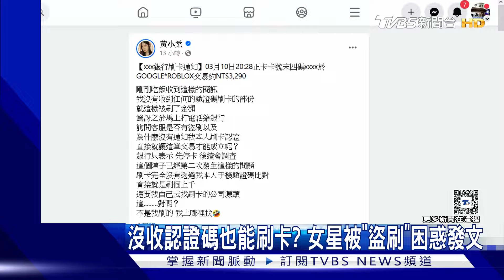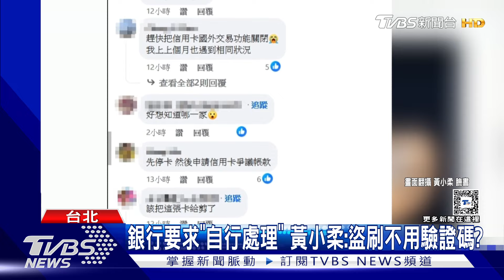沒收認證碼也能刷卡? 黃小柔被盜刷怒po文 網友:我也遇過!｜TVBS新聞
為什麼在網路上刷卡，不需要傳送驗證碼? 藝人黃小柔抱怨,一年就被盜刷三次，都是在""沒有收到驗證碼""的情況下就刷過，疑惑上網問網友「現在刷卡都不用收簡訊嗎？」掀起議論，而刑事局就表示預防盜刷最好方法，就是不要在網站上隨便儲存個人卡號。